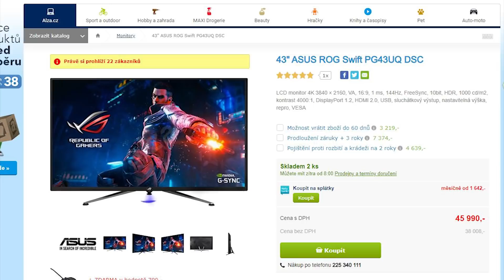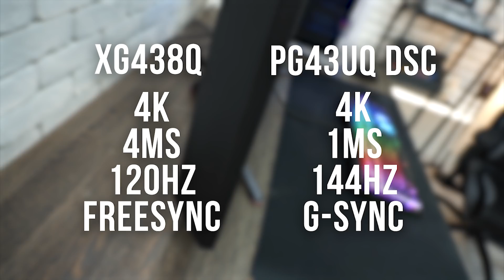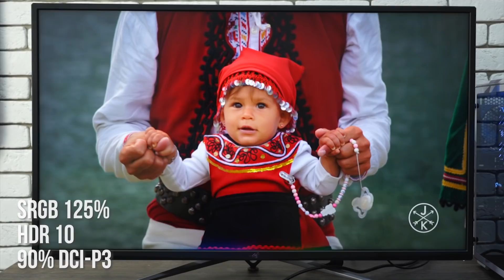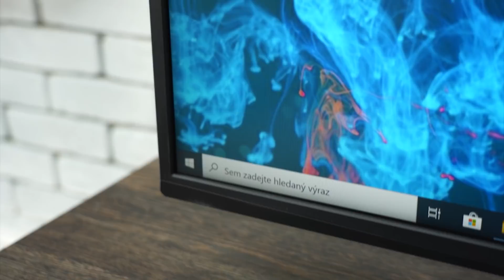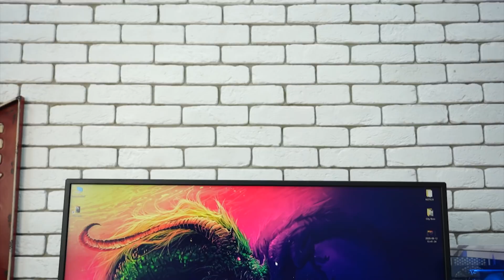ASUS ROG Swift PG43UQ DSC: Monitor 43 palců, 4K, 144 Hz - co chcete víc?! (SROVNÁVACÍ RECENZE #1223)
Po delší době se podíváme na opravdu pořádný herní monitor s minimálními kompromisy. ASUS ROG Swift PG43UQ DSC má úhlopříčku 43", rozlišení 4K, podporuje FreeSync 2 HDR - všechno, co si jen můžete přát! ASUS ale nabízí i levnější alternativu: ASUS ROG Strix XG438Q. A dnes se podíváme na obě dvě!

📌 Obsah:
00:00 - Intro a úvod
01:02 - Srovnání obou modelů
01:54 - ASUS ROG Swift PG43UQ DSC
02:24 - Ideální úhlopříčka?
04:34 - Další vlastnosti monitoru
05:12 - Závěr a zhodnocení

🎧 Použitá hudba:
Dvine - Moments of Bliss

📌 Pokud se nudíte a chcete vědět víc, tak další recenze, novinky a články zde